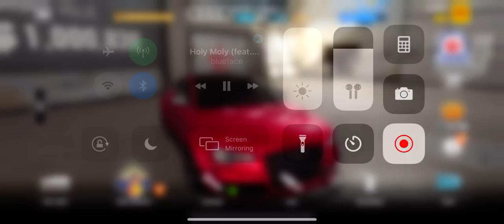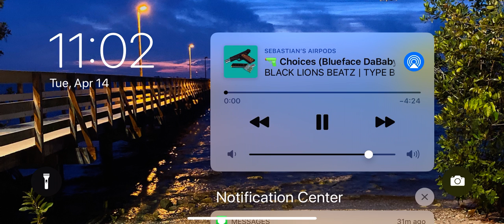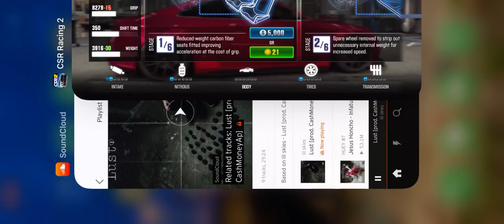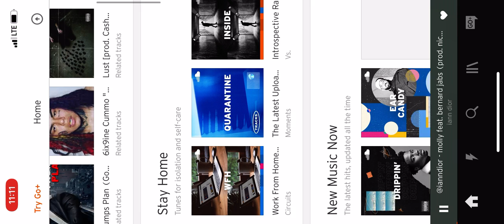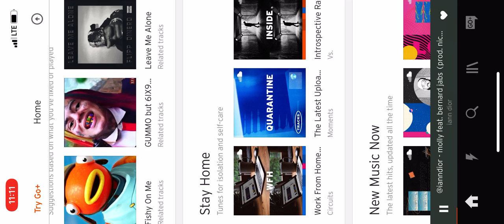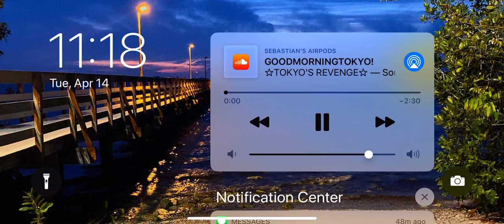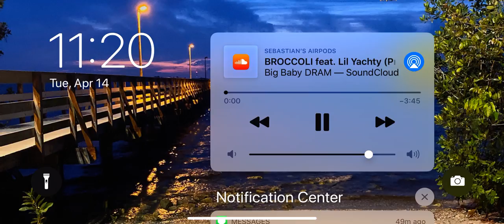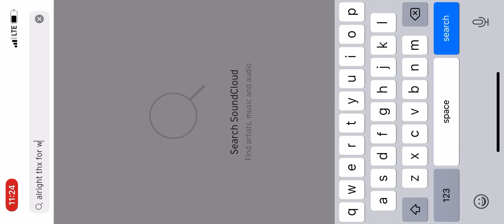Day 2 of grinding